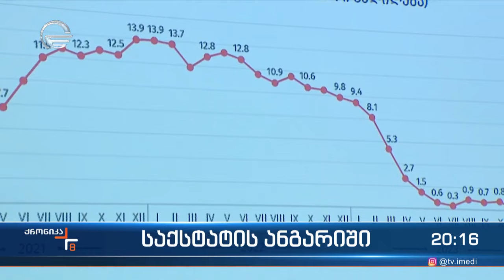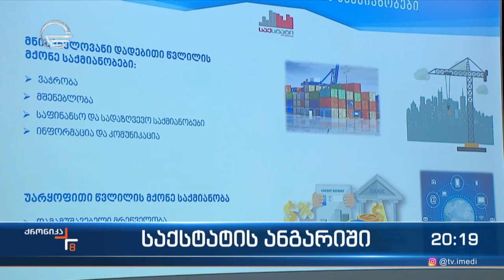საქსტატის ანგარიში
▶ ტელეკომპანია "იმედის" ოფიციალური Facebook გვერდი